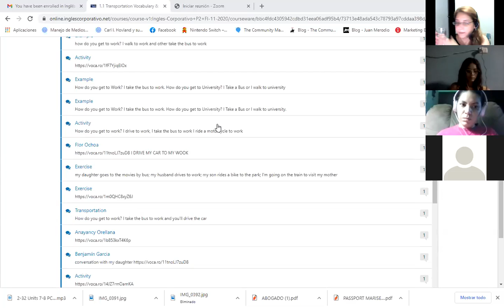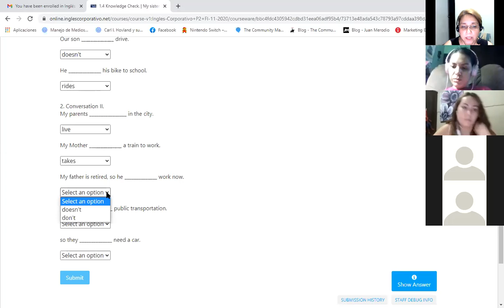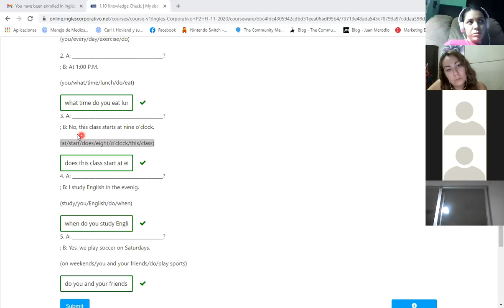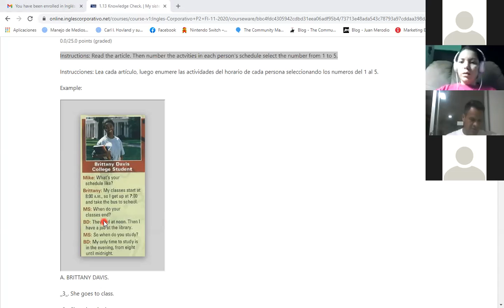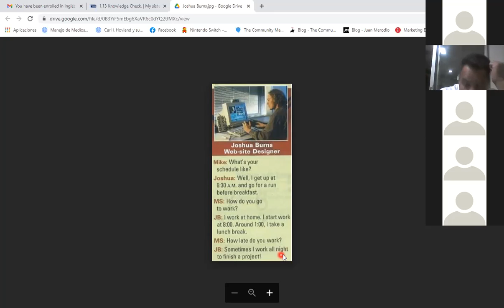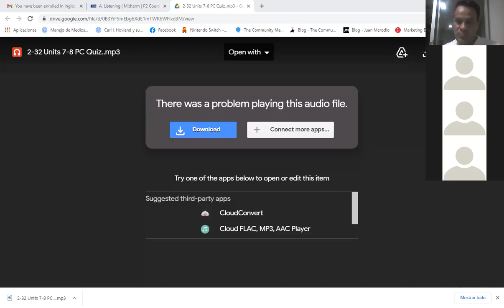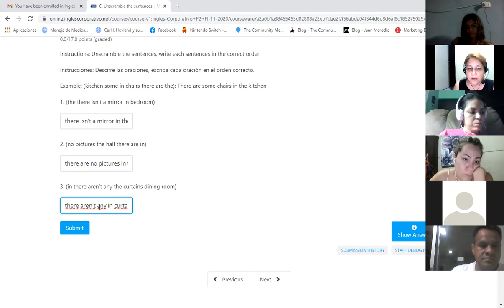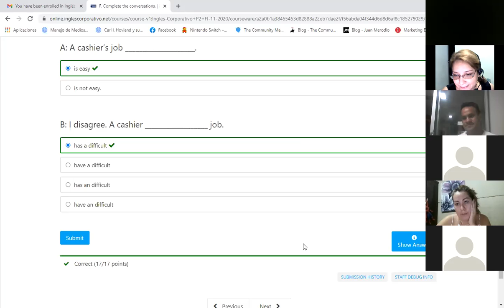Ingles Corporativo-MID TERM TEST